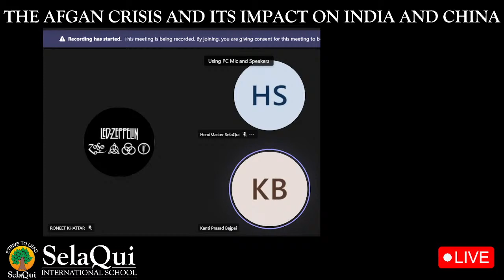Lyceum Talk on "The Afghan crisis and its impact on India and China" By Dr. Kanti Bajpai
Dear SeQuins,
Don’t miss out on webinar on "The Afghan crisis and its impact on India and China"
By: Dr. Kanti Bajpai Director, Centre of Asia and Globalisation,National University of Singapore
Date: 21 SEPTEMBER , 2021 (Tuesday)
Time: 7:00 PM
Location: MS Teams Co-Scholastic Team-General Channel